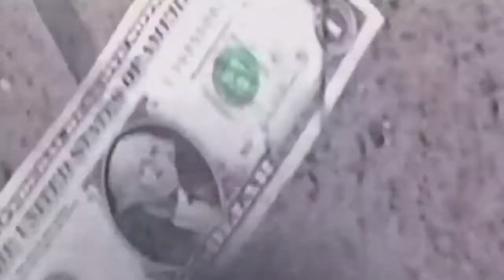Water Balloon Prank Goes Wrong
Cincinnati, Ohio, October 5, 2007

Necoli Carr-Ballard knew that the Thursday afternoon forecast didn't call for rain, so she wondered where the sprinkles hitting her head were coming from when she stepped out onto Sixth Street downtown.

"I almost got hit by a water balloon," Carr-Ballard, an employee at the Moler-Hollywood Beauty Academy on Sixth Street, said Friday.

So did others, police said after arresting three men for throwing water balloons off the top of an eight-story building at 130 E. Sixth St. and capturing the results of the prank on video.

Police think the balloons were aimed at people on the sidewalk who stopped to pick up a $1 bill that the men glued to the sidewalk.

Police said the video shows the whole incident.

Carr-Ballard left the beauty academy's building just before 4 p.m. Thursday to move her car.

That's when she felt the spray caused when the water balloon smacked into the sidewalk.

"I looked up and said, 'What's going on?' I stumbled into someone" walking past, she said.

When she saw it was water balloons, she suspected it had something to do with the men she saw climbing the building's fire escape earlier.

Students had reported seeing two young men, one wearing a backpack, on the fire escape.

Soon, Carr-Ballard was back in the beauty academy offices when Cincinnati police showed up, looking for the balloon launchers.

Eventually, seven Cincinnati police officers - and the Hamilton County Sheriff's Office helicopter - were called to arrest three men, two of whom were found hiding on the roof, Carr-Ballard said.

Arrested were Rodney Smith, 22, of Norwood; Dan Schmidt, 23, of West Price Hill; and Brandon Meyer, 22, of Reading.

"Everybody was wondering what was going on," Carr-Ballard said. "It was crazy."

No injuries were reported in connection with the incident, but Carr-Ballard said the stupid stunt was one more reason the beauty academy is leaving downtown, moving to Pleasant Ridge next week.

"We're too old for this," Carr-Ballard, 37, said.

In court Friday, Smith pleaded no contest to inducing panic and disorderly conduct and was found guilty.

Smith was ordered held on $8,000 bond for those charges - and a driving-under-suspension warrant that was out on him - by Hamilton County Common Pleas Judge Julie Stautberg.

Smith can be jailed for 180 days, but the judge delayed his sentencing until Oct. 25 because she wants to find out how much time and expense police went to arrest the trio, presumably because part of their sentence will include repaying that money.

Sheriff's spokesman Steve Barnett said it costs taxpayers $195 an hour to operate the helicopter used in arresting the trio.

Both Schmidt, a self-employed music producer accused of recording the incident with a video camera, and Meyer, a college graduate who works at Johnny's Toys, were ordered held Friday on $5,000 bond. They pleaded not guilty.

Their attorneys wouldn't talk Friday about what the trio was going to do with the video of the incident. Police would not release the video because it is evidence.

Carr-Ballard worried about how bad it could have been.

"Somebody could have been hurt," she said. "A small prank can become something worse."

David Mast, an associate professor of physics at the University of Cincinnati, said a balloon thrown from eight floors up would be traveling 60 mph when it hit the ground.

"It wouldn't be pleasant" if it hit someone, he said. "It's worse if the balloon bounces and doesn't break. That would be like a golf ball hitting you."